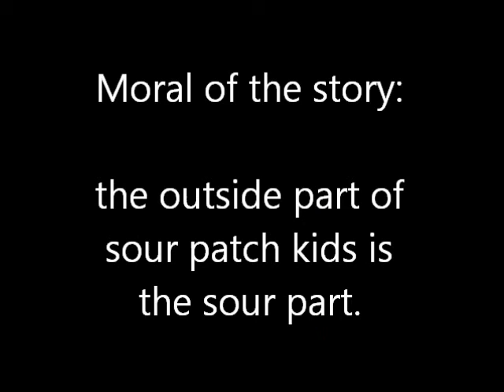Sour Challenge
You've heard of the Cinnamon Challenge? Well, Fall Welcome pumps it up to the next level with Jess's Sour Challenge. Watch as she tries to eat the sour remnants of an industrial sized bag of sour patch kids. And Adrienne put us in charge of other humans...